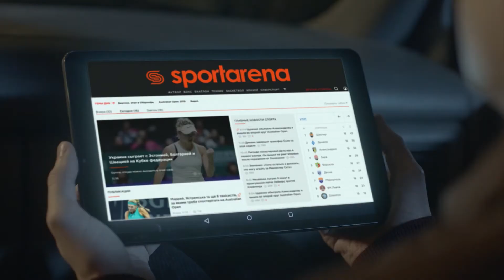Обзор матча | ASSISTANT GROUP 3 - 2 PLAYTIKA SFCK Street Football Challenge Kiev